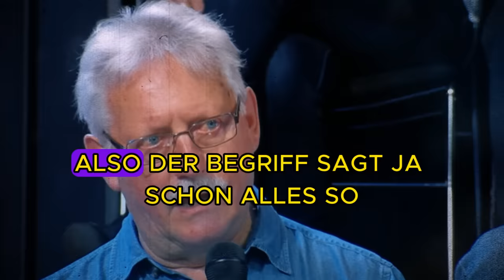BÜRGER DEMÜTIGT BAERBOCK! 🚨 Er bringt Annalena in ERKLÄRUNGSNOT! I Video wurde zweimal gelöscht!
BÜRGER DEMÜTIGT BAERBOCK! 🚨 Er bringt Annalena in ERKLÄRUNGSNOT! I Video wurde zweimal gelöscht! BLITZMELDUNG! Dieses Video geht viral! Das hat gedonnert! Ganz Youtube feiert dieses Video! Nur kurz Verfügbar! Dieses Video wird nach 300.000 Klicks gelöscht Nachrichten aktuell: AFD Wahlrekord! Habeck Rücktritt & Baerbock Rücktritt nur noch Frage der Zeit! Die Ampel zerbricht genau jetzt! Energiekrise, Außenpolitik & Scholz Cum Ex entlarvt! Aktuellste News & Eilmeldung über Alice Weidel, Tino Chrupalla, AMPEL Politik & Mehr! UNFASSBARE ENTWICKLUNGEN!

(Heute wurden bereits 3 Blitzmeldung, die du kennen solltest, hochgeladen)

FINANZMANAGEMENT

Wichtige Schlagwörter

Allgemeiner Hinweis